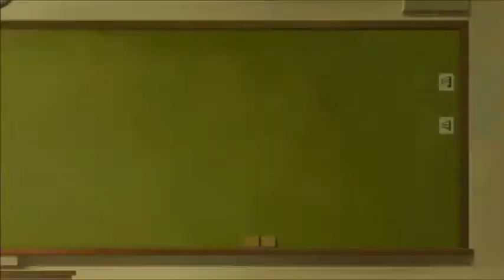Healin' Good♥PreCure Episode 17 Reaction & Review